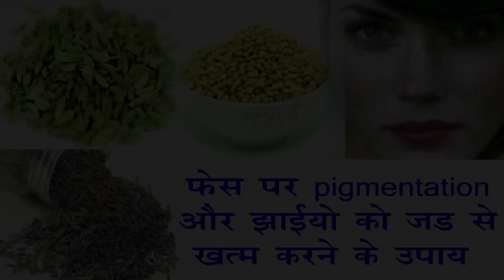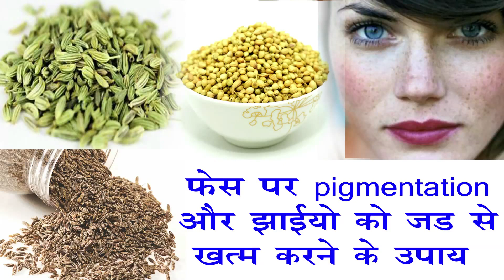झाइयां पुराने दाग धब्बो व निशान को जड़ से ख़त्म करने के असरदार नुस्खे Remove pigmentation & Melasma